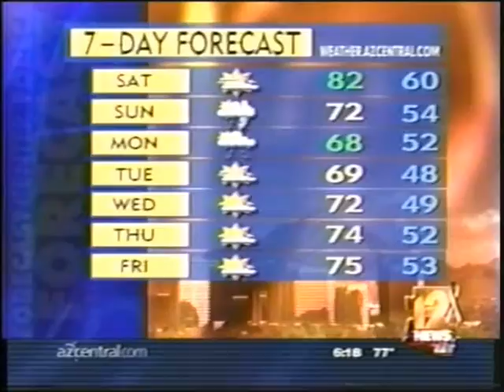The Circle K Tempe Music Festival - 12 News Weekend Preview 2003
12 News Weekend Preview 2003. The Circle K Tempe Music Festival is Arizona's premiere multi-sensory music festival. In 2009 the event was voted Arizona's Best Annual Music Festival by the readers of both the Phoenix New Times and azcentral.com, home of The Arizona Republic. Each year Circle K Tempe Music Festival provides more than music with interactive sponsor displays, extreme sports demonstrations, exciting kids activities and much more.

Each spring the festival spans two days in Tempe Beach Park, located within walking distance of Arizona State University's main campus. With multiple stages of non-stop music, the Circle K Tempe Music Festival has had the privilege of hosting national acts such as Kid Rock, All American Rejects, 3 Doors Down, Fergie, My Chemical Romance, Puddle of Mudd, The Fray, O.A.R., The Gin Blossoms, Jeff Beck, John Mayer Trio, Live, Blues Traveler and many, many more. Another unique feature includes the Emerging Artists Stage which showcases up-and-coming local and regional bands.

Great music combined with Arizona's beautiful spring weather and a multitude of festival activities makes the Circle K Tempe Music Festival a highly anticipated annual event for the Tempe community and statewide. Entertainment Solutions has been the proud producer of the Circle K Tempe Music Festival since its inception in 2003.

Each year high school and college garage bands are recruited to participate in the annual SRP Garage Band Competition. The bands go through several rounds of online fan voting and judged live performances, with finalists advancing to perform at the SPR Music Shack at Circle K Tempe Music Festival. The top high school and college bands get to open for a national headliner, performing in front of thousands of fans on the festival's Main Stage. Winning bands will also receive an SRP music scholarship to donate to the music program of their choice.